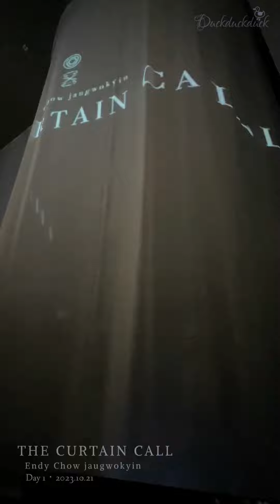Shine Like A Star (BGM) - Day 1．2023.10.21 - Endy Chow 周國賢 The Curtain Call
𝐄𝐧𝐝𝐲 𝐂𝐡𝐨𝐰 𝐣𝐚𝐮𝐠𝐰𝐨𝐤𝐲𝐢𝐧 𝐓𝐡𝐞 𝐂𝐮𝐫𝐭𝐚𝐢𝐧 𝐂𝐚𝐥𝐥 𝟐𝟎𝟐𝟑
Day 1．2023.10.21